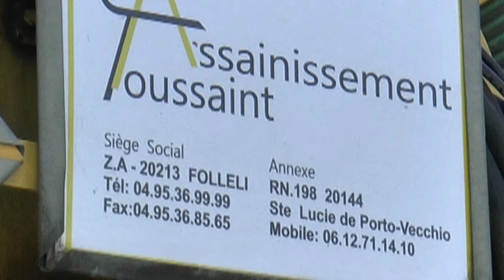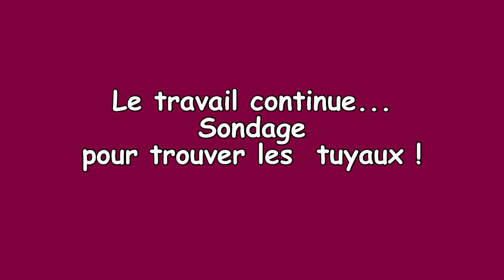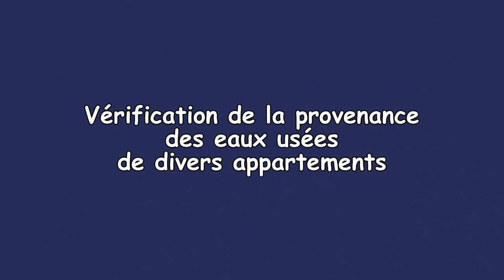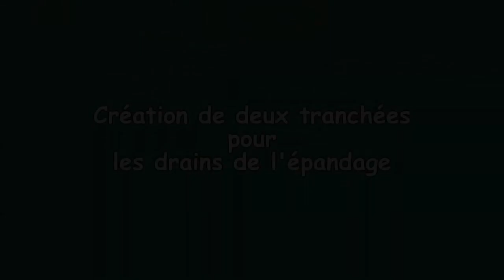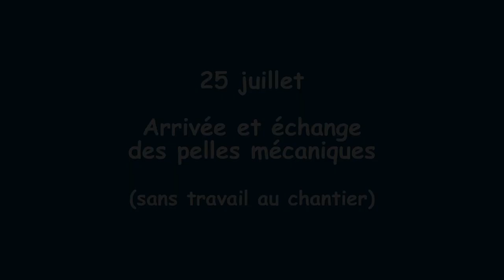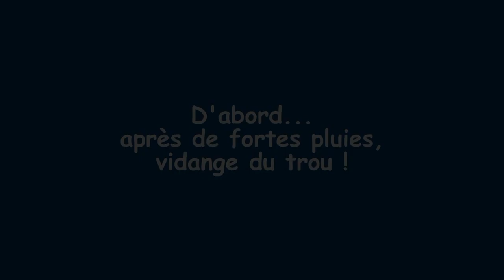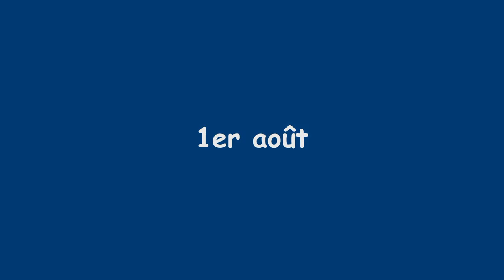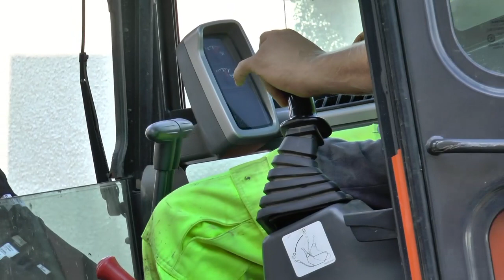Installation d'une micro station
Lors de la sortie de terre imprévue de 4 fosses septiques en 2014, la décision est prise d'installer une microstation de juillet à août par la S.M.T.P. de Luri en Haute-Corse.
La microstation est un système compact de traitement des eaux usées domestiques. C'est une solution alternative à la fosse septique.
Le film montre comment se déroule l'installation qui a duré un mois. Il s'agit d'un lotissement de onze appartements.